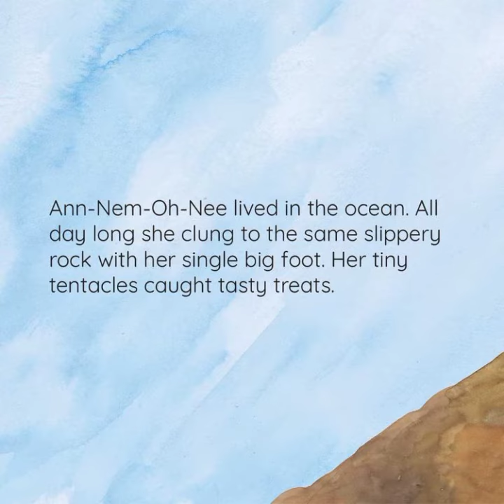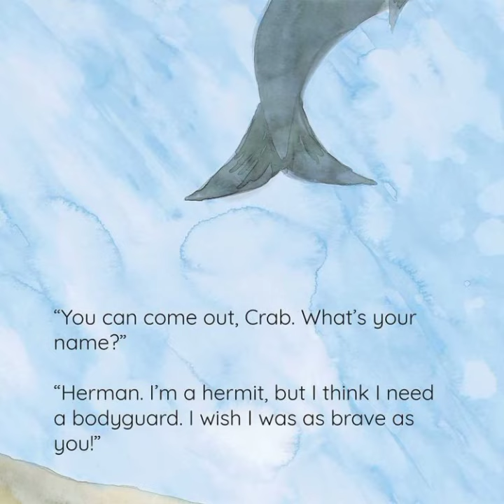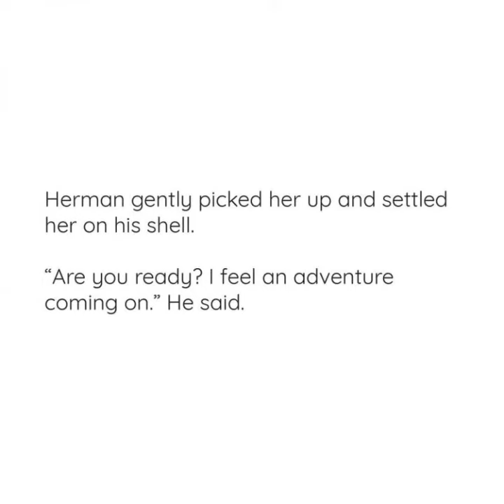Ahn-Nem-Oh-Nee Finds Adventure | Story Telling for Kids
Ann-Nem-Oh-Nee
Ann-Nem-Oh-Nee is lonely... until she meets Herman the Hermit Crab!

Written by Matthew Griffiths
Illustrated by Jessica Bosworth-Smith
Designed by Lauren Nel
Edited by Diane Awerbuck

Age 4-6, Under the Sea

This video is for the sole purpose of entertaining a child, at the same time, educating them in some way.